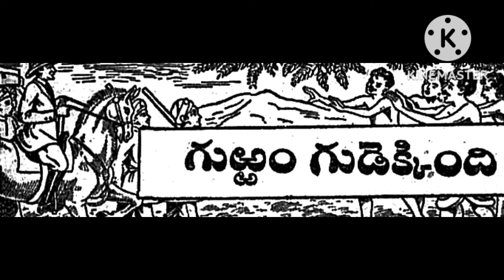# Gurram Gudekkindhi # Vennelamma Kathalu #